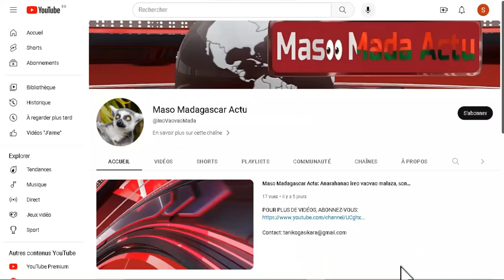Hery RAJAONARIMAMPIANINA: naneho ny heviny mikasika an'i Romy Voos Dircab tratra nanao kolikoly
Naneho ny heviny mikasika an'i Romy Voos Dircab izay tratra nanao kolikoly ny filoha teo aloha Hery RAJAONARIMAMPIANINA..